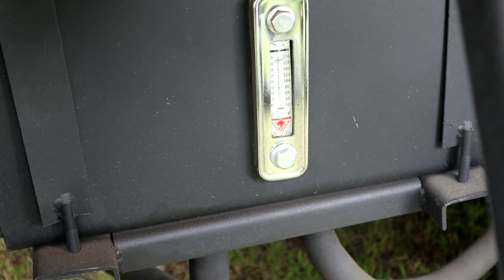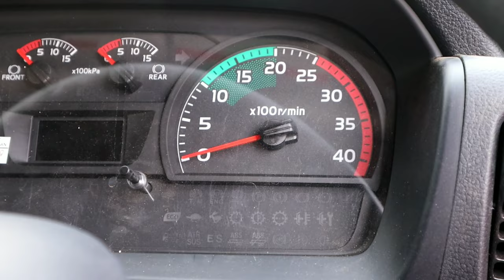TRONTON DUMP FM 280 JD MINING PATEN !!!